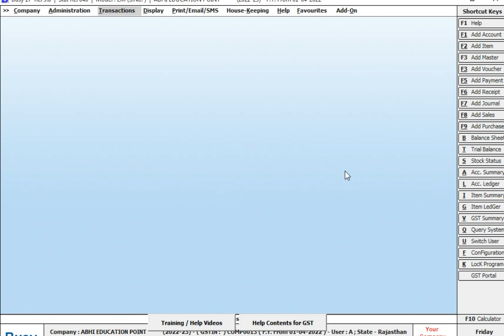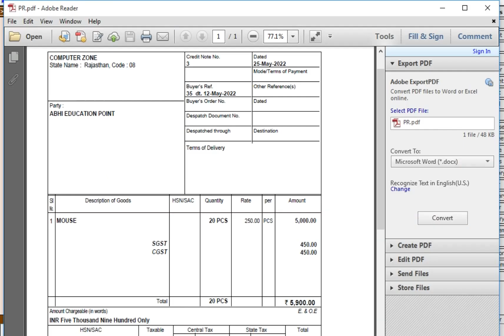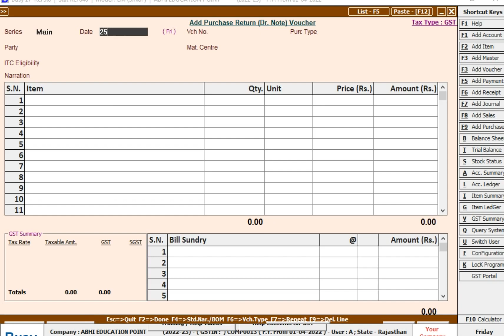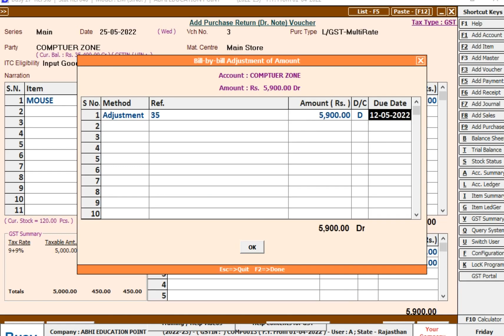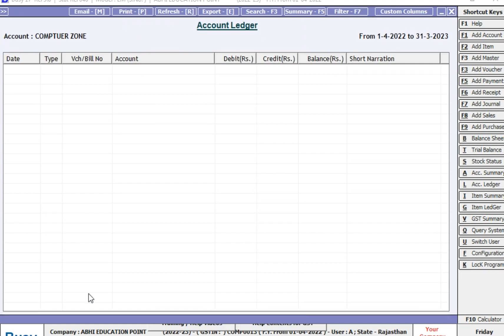PURCHASE RETURN की ENTRY कैसे करें ?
PURCHASE RETURN ENTRY IN BUSY SOFTWARE